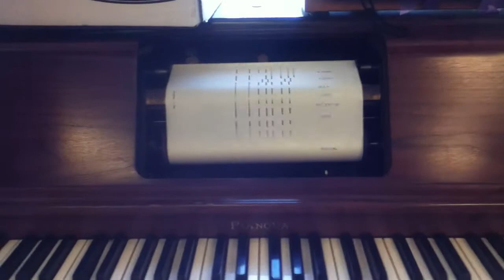Pianola player piano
Has a strange option to change from a piano to a harp sound. Not electric, pneumatic with foot pumped pedals!